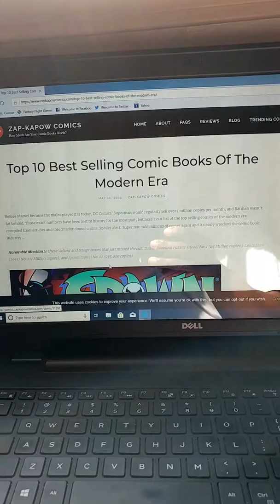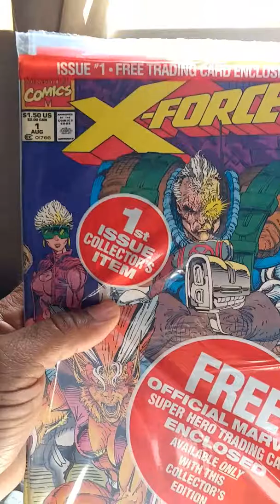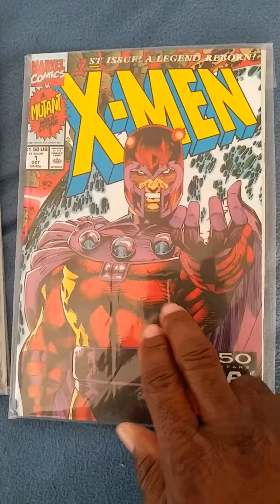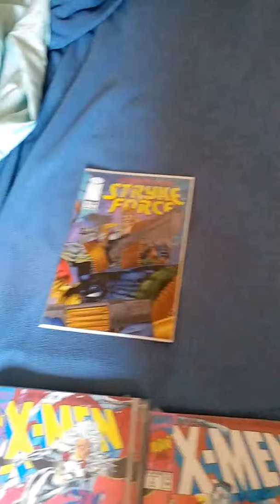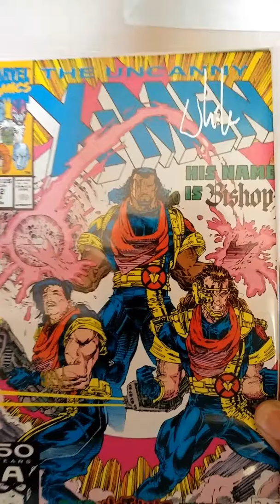New theories on good reads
For some, like that if you looking for some good to read is probably easy to get